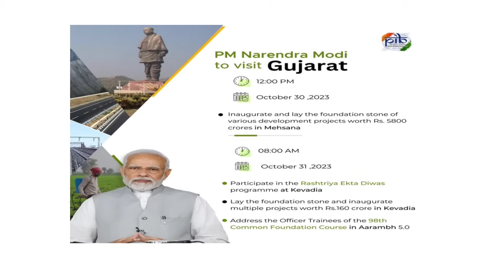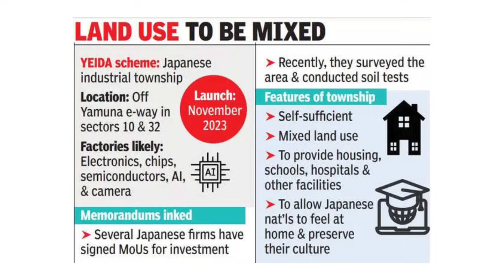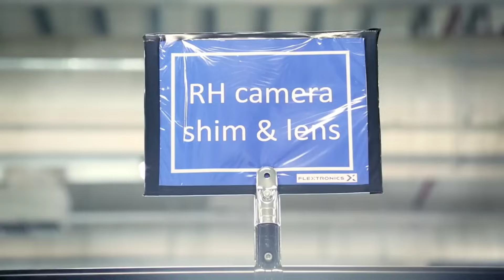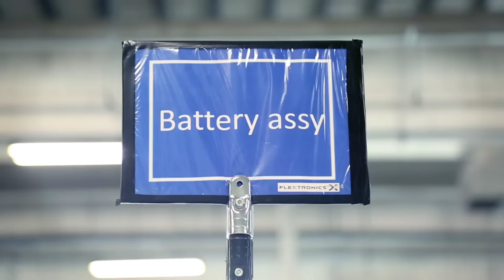INDIA’S Master Plan for Manufacturing, Japanese Industrial Township Noida, 6G R&D Centre Ericcson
Timestamps
00:00 – Introduction
00:05 – India-Bangladesh Projects
01:08 – Door making Plant
01:46 – Kevadia to Get Upliftment
02:36 – Srinagar Electric Push(Advaitya)
03:24 – Japanese Industrial Township
04:37 – Mira Bhayander Electric Buses(Advaitya)
05:19 – 6G Development Starts(Advaitya)
06:14 – NITI Aayog Manufacturing Plan
07:37 – RVNL Station Redevelopment(Advaitya)